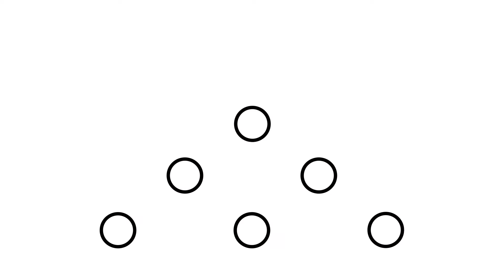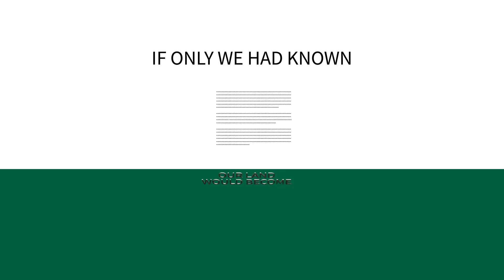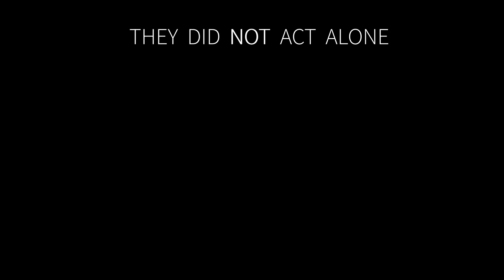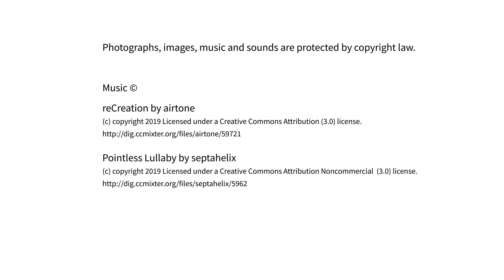The Rainforest of New Guinea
The Amazon basin is not unique - many forests are at risk from the crisis of deforestation. At a global scale, this is resulting in the acceleration of climate change and we are seeing increasing pressure on biodiversity.

The largest rainforest in the Asia-Pacific region is found on the island of New Guinea and, with its great variety of natural resources, is the lifeblood of the area. However, the sustainable development of the region and its people are being threatened by the practice of illegal logging. Too often, those in authority have turned a blind eye to such activities. Although the government of Papua New Guinea has promised change, robust leadership will be required to challenge the vested interests of those at home and abroad. ‘The Rainforests of New Guinea’ considers these issues and was produced for Morobe Development Foundation under the auspices of the United Nations Volunteers online volunteering service.